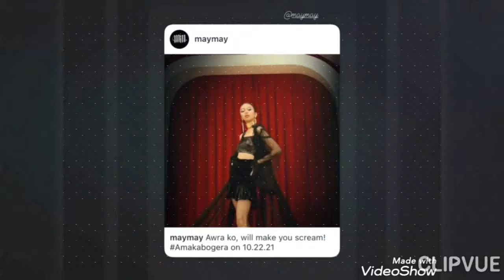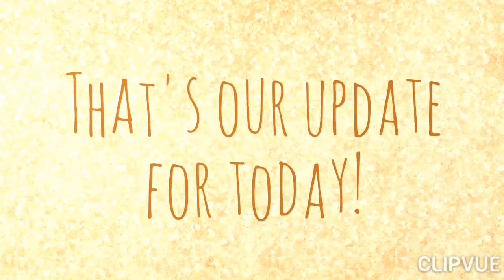BAGONG PHOTO UPDATES! PICTURE TEASER ni MAYMAY sa DIGITAL CONCERT nya! OCT 22 na!